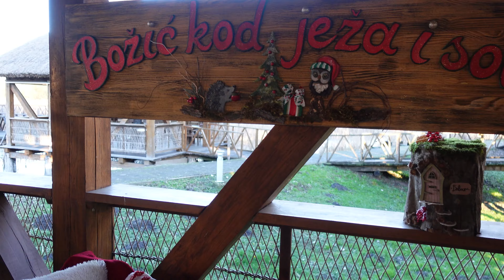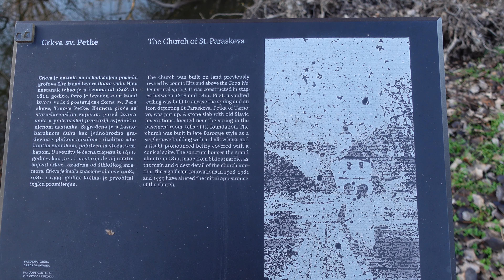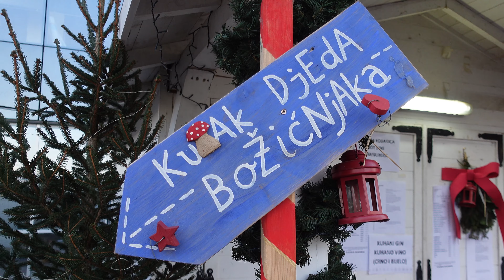Zdravi Recepti | Vege Steak Od Novaka Đokovića | Advent U Vukovaru | Kopački Rit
Provedite nekoliko dana s nama! U ovom videu: zdravi recepti: palačinke od banane za mamu i bebu, pommes frites od batata i vege steak od Novaka Đokovića. Također, posjetili smo advent u Vukovaru i Kopački Rit.

Palačinke od banane za mamu i bebu:
1 banana
70 grama zobenih pahuljica
1 žlica lanenih sjemenki
200 ml biljnog mlijeka

Bananu izgnječiti vilicom, dodati ostale sastojke. Peći američke palačinke na neprijanjajućoj tavi. Ispeći 2 palačinke za bebu, a u ostatak smjese za mamu po želji dodati pola mjerice konopljinog proteina.

00:00 Kopački rit
02:13 Palačinke za bebu
03:14 Pommes frites od batata
03:58 Vege steak od Novaka Đokovića
05:27 Advent u Vukovaru